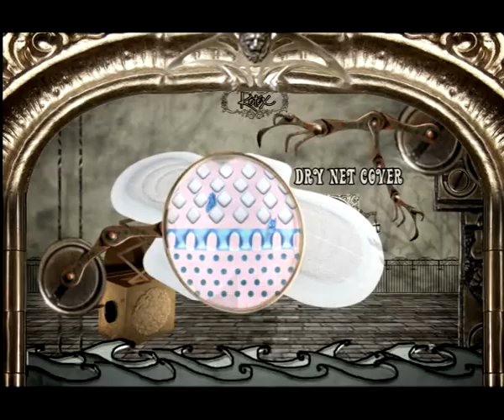Kotex Pack shot and VFX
In a break away from the standard product window treatments ,RGBA conceptualised an art deco theme around this product window in keeping with the feel of the rest of the film. As well,in a series of three such videos we worked the transition of the live action woman into a Sanitary pad.Fun!